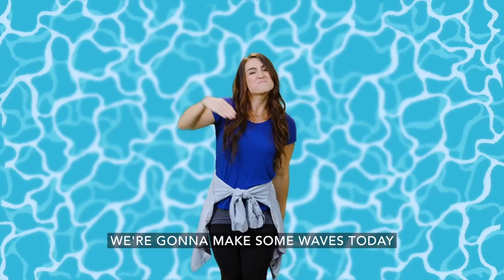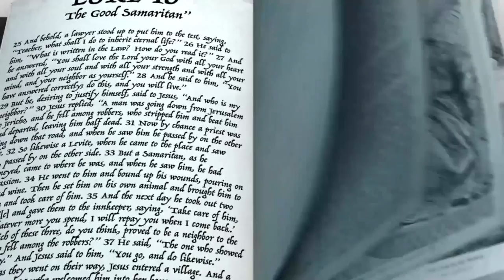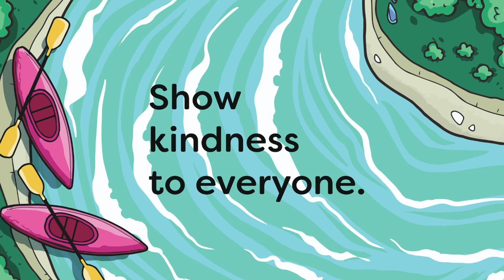July 3- Elementary Service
This video is about July 3- Elementary Service